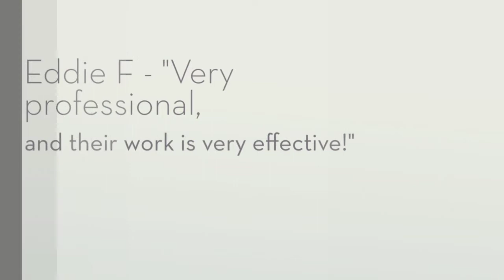Anderson Pest Solutions REVIEWS Libertyville IL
Reviewed: ★★★★★ This video shows some of the excellent reviews and testimonials that have been offered by their happy clients. (Real reviews by real customers)